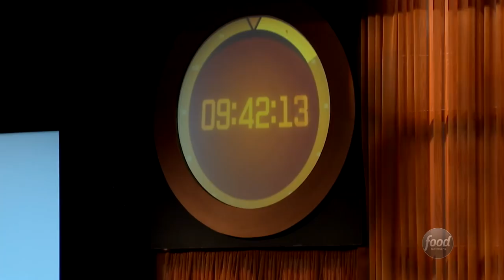Pub Food | Chopped After Hours | Food Network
Alex Guarnaschelli, Amanda Freitag and Marc Murphy cook appetizers that are fit for a meal at gastropub.

No longer simply watching from the sidelines, Chopped judges are taking over the kitchen, and trying their hands at the same basket ingredients that have sent home chef competitors.